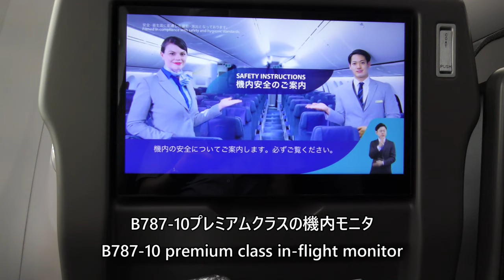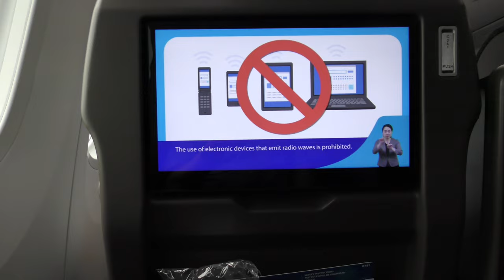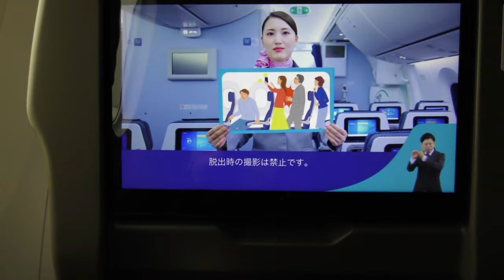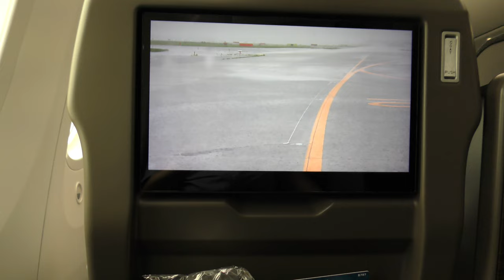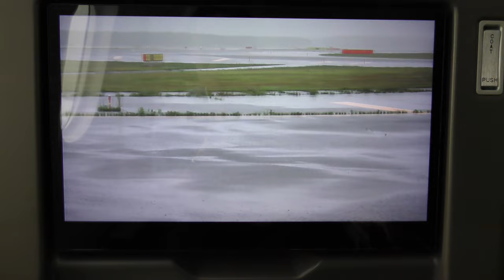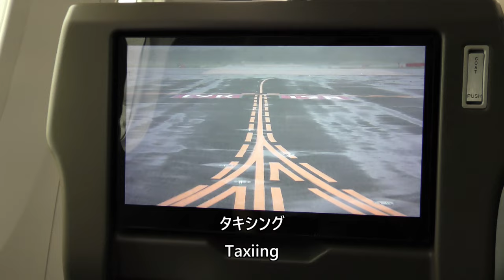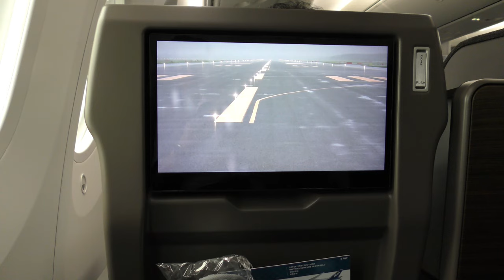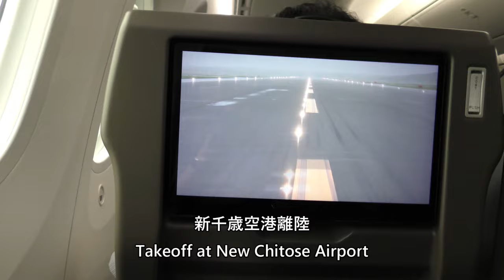【雨の新千歳空港離陸】ANA50便、新千歳空港→羽田空港 New Chitose Airport in the rain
2024年7月28日、ANA50便、新千歳空港→東京国際空港（羽田）Boeing787-10(JA983A)より撮影した雨の新千歳空港離陸映像です。

This is a video of takeoff from New Chitose Airport in the rain taken by ANA Flight 50, Boeing 787-10 (JA983A) from New Chitose Airport to Tokyo International Airport (Haneda) on July 28, 2024.

Everyday Update!